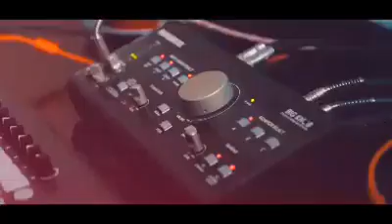Shahlo Salayeva Türk Hlkları,Türk Milletleri,Türk Elleri İçin Söylüyorum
Şahla Salayeva - Türk Hlkları,Türk Milletleri,Türk Elleri İçin Söylüyorum 🇺🇿
NE MUTLU TÜRKÜM DİYENE
Türkiye Türkçesiyle
Özbekistan=Türkiye